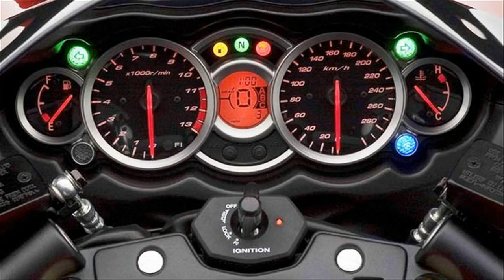Đã bao giờ bạn nghĩ chỉ tốn 5000đ cho 1 lần vệ sinh và dưỡng sên